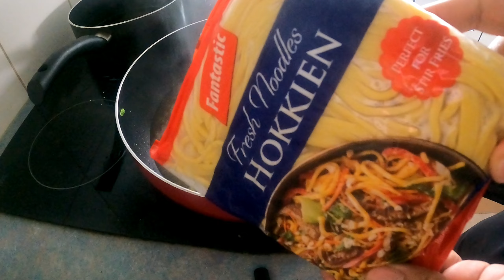Batangas Lomi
Yown nakapagluto din!